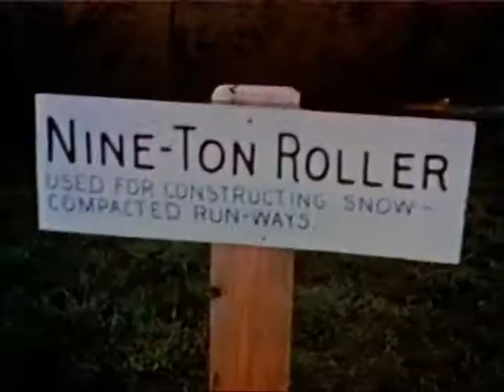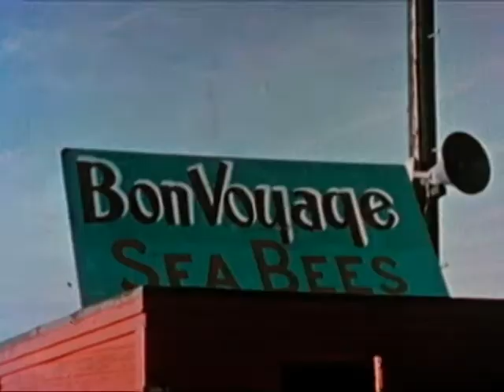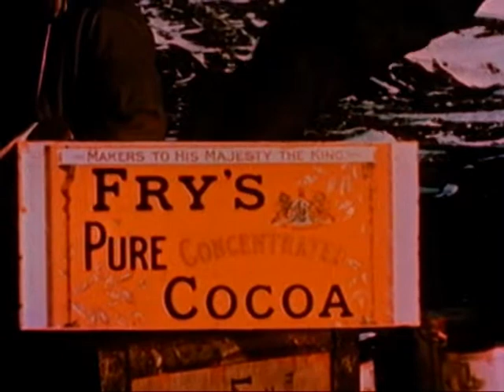OPERATION DEEP FREEZE I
OPERATION DEEP FREEZE I - Department of Defense 1957 - PIN 24316 - THE FIRST PHASE OF OPERATION DEEP FREEZE AND NAVY'S CONTRIBUTION TO THE IGY. PREPARATIONS, DEPARTURE, VOYAGE, AND ANTARCTIC OPERATIONS.